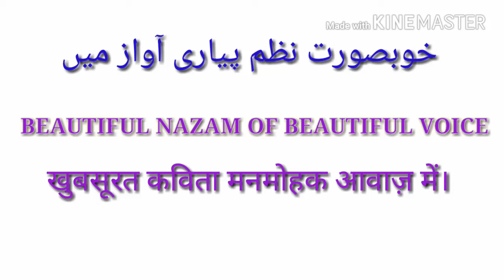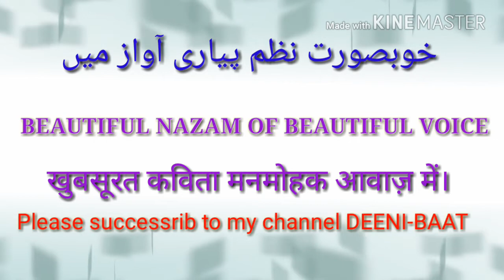Beautiful Nazam By DEENI-BAAT بہت خوبصورت نظم ۔ खुबसूरत नज़्म प्यारी आवाज़ में।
Beautiful Nazam By DEENI-BAAT
Bahut Pyari Aawaz me